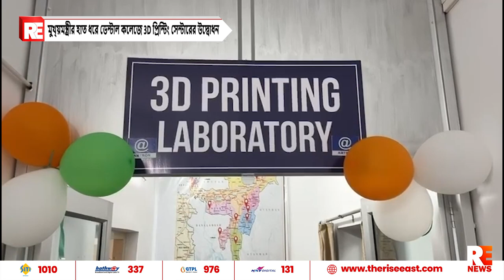মুখ্য়মন্ত্রীর হাত ধরে ডেন্টাল কলেজে 3D প্রিন্টিং সেন্টারের উদ্বোধন